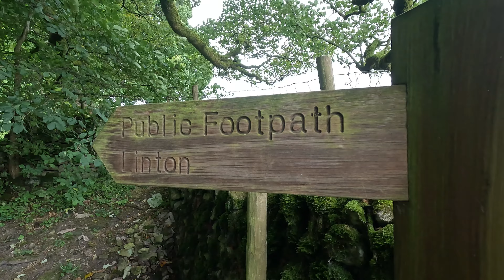Yorkshire Dales. Garden House CL visits Wharfedale CAMC club site.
We spend a week in the Yorkshire Dales visiting some lovely places. Staying in Wharfedale CAMC club site, in this first episode we complete a popular walk to Burnsall through some amazing countryside and then take on the Hebden Suspension Bridge.

Music from Uppbeat (free for Creators!)